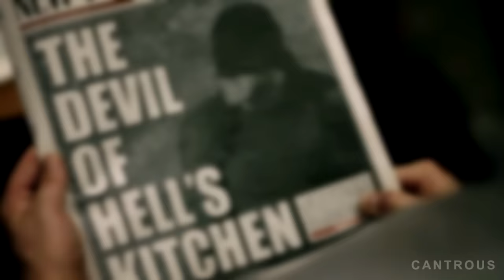Daredevil (Matt Murdock) // Natural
Spoiler Warning for Daredevil Season 3

". . . you don't get to destroy who I am."

This falls under the Fair Use copyright act- Copyright Disclaimer Under Section 107 of the Copyright Act 1976, allowance is made for fair use for purposes such as criticism, comment, news reporting, teaching, scholarship, and research.